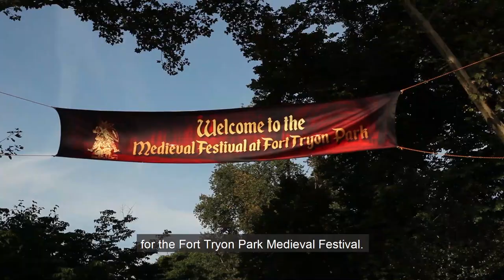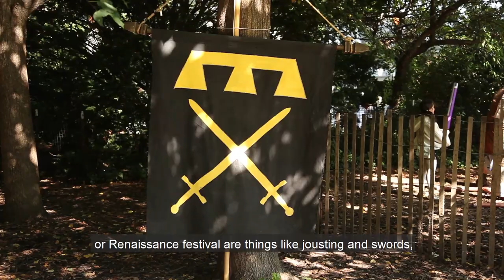Medievalists Mingle at Fort Tryon Festival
For the first time ever, Fordham’s internationally renowned Medieval Studies program participated in the annual Medieval Festival in northern Manhattan’s Fort Tryon Park. Graduate students and professors—in costume—offered mini-lectures and demonstrations.